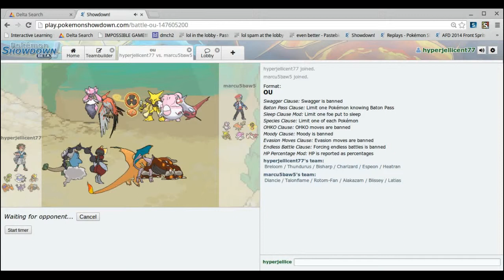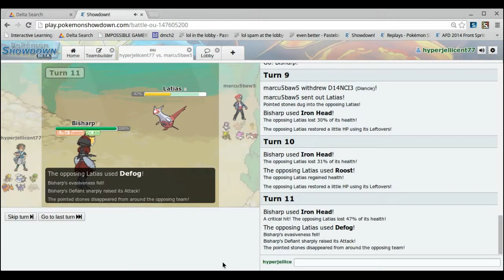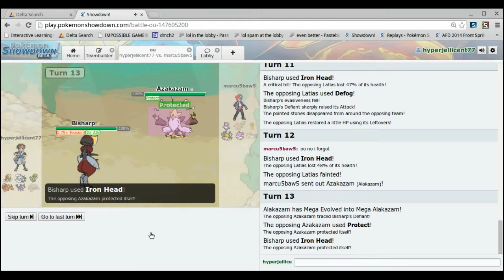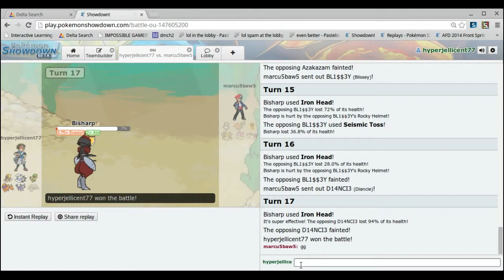HJ77 Vs MARCU5theBAW5 Round 4: Another Epic Sweep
The most EPIC Pokemon Nicknames I've Ever See.
But really, dude got wrecked.